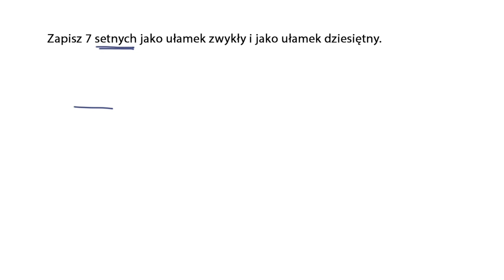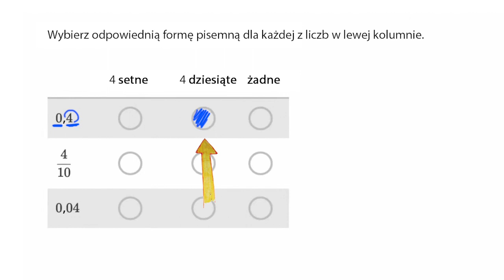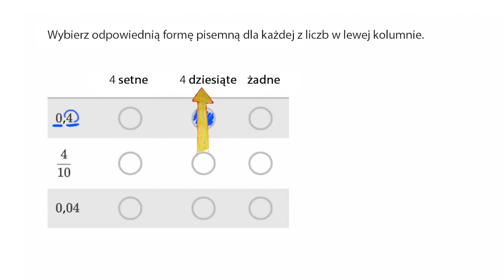Ułamki zwykłe i dziesiętne zapisane słowami